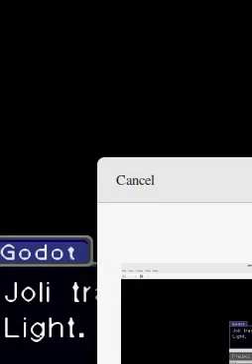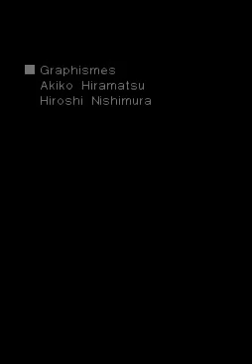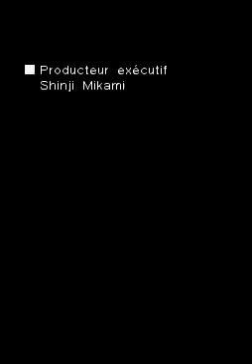Ace Attorney en francais, part 22 353 to 353 (Trilogy Finale)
Capcom's stupid patch breaks the speedhack on the HD Trilogy, so for a faster experience I've switched to DeSmuME with upscaling starting with JFA.
I have to assemble part 10 out of several separate clips of Rise from the Ashes before I upload that.
"Dans mon monde, la couleur rouge n'existe pas..."